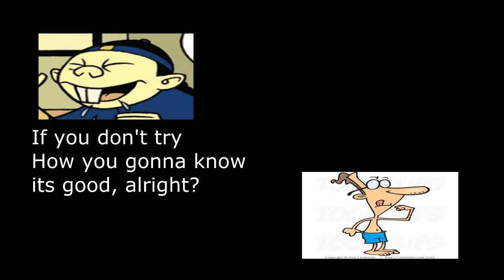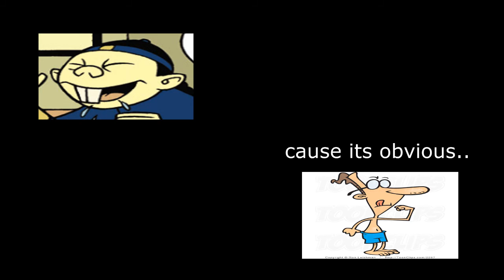Bio's rage p2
Part 2 of the conversation